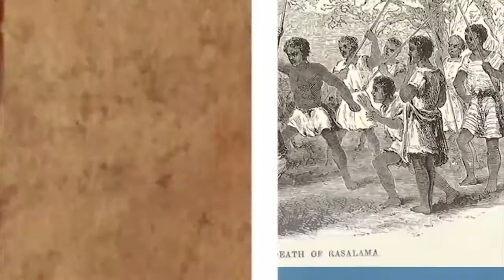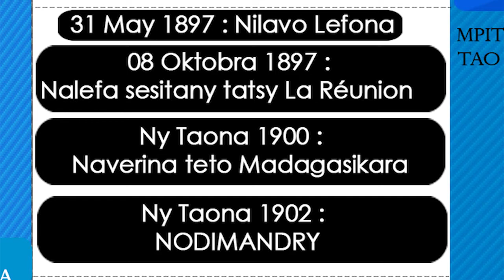ALIMANAKA 29 NOVAMBRA 2013